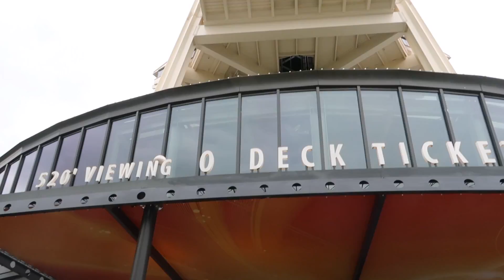The Space Needle in Seattle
Visiting the Space Needle in Seattle. A great short visit with spectacular views.